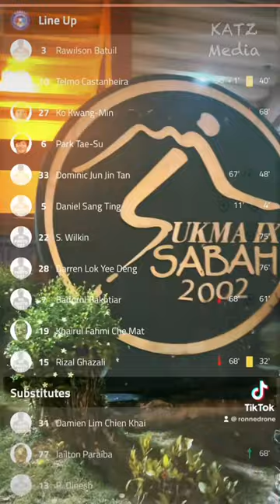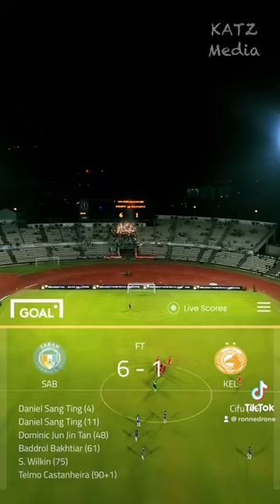Sabah FC vs Kelantan 2023 (6-1)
Fans Tribute